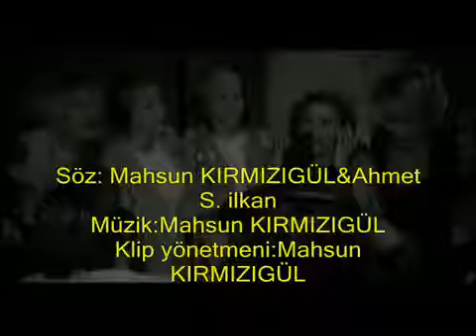Adnan Şenses elveda son şarkım